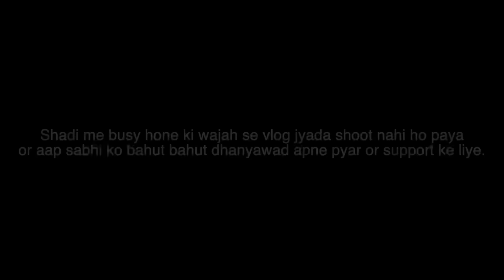प्रीति की शादी का शुभ दिन || Pahadi Shadi Vlog || Preeti Rana Shadi || Susmita Chettri Vlogs